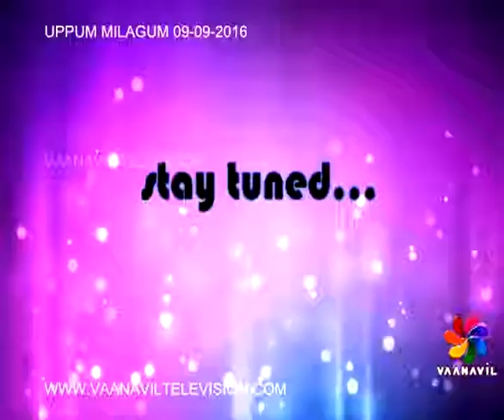UPPUM MILAGUM 09-09-2016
breakfast show